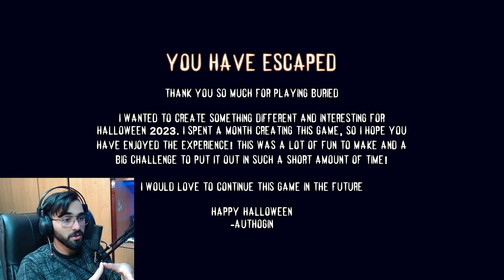زنده به گور شدم... گیم ترسناک متفاوت 😐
چه استرسی داشت لعنتی 😢
لینک بازی: